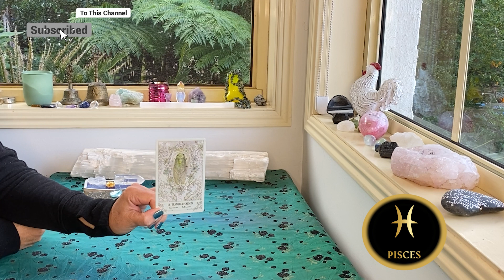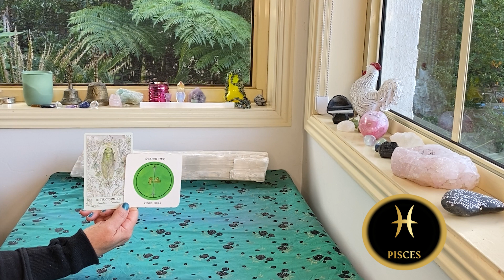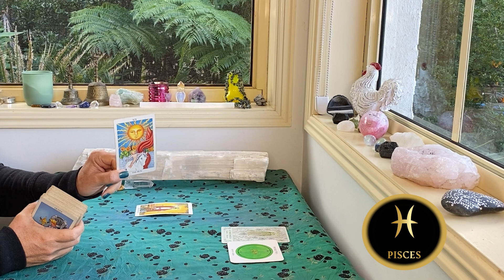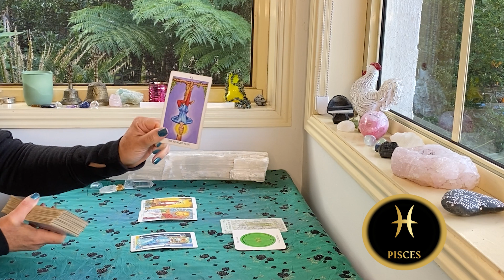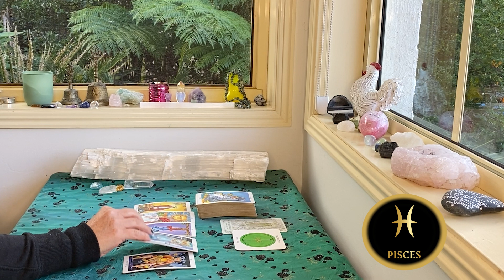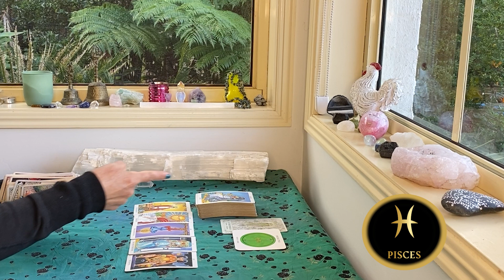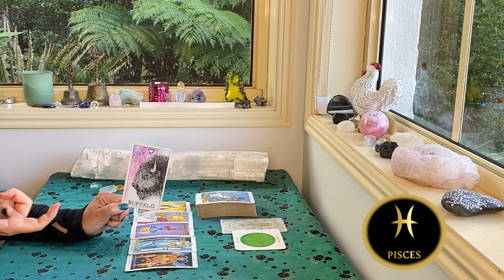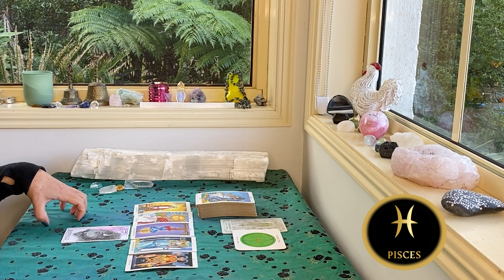PISCES WEEKLY TAROT ✅"GETTING THE GREEN LIGHT!!!" JUNE 23rd - 29th 2022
The cards I use are:
The Rider Waite
Ethereal Visions by Matt Hughes

GreenLion Goddess